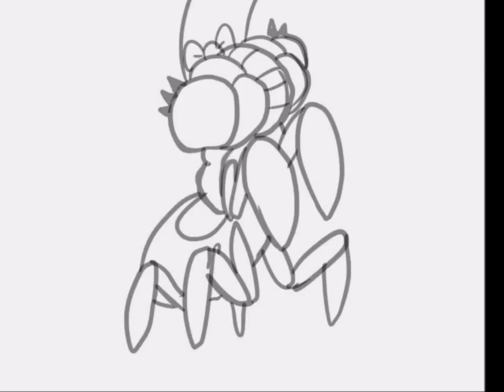Mantis and Cicada: Dancing Cicada (Superstar)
jugglingdinosaur commented that the animation they made of a dancing cicada worked with many songs (citing daft punk as an example).
I decided to look through my music collection.  In the end my favorite was Cypress Hill's "superstar".

Oh it should go without saying but basically, none of this is mine and it was a quick edit that took me only a half hour.